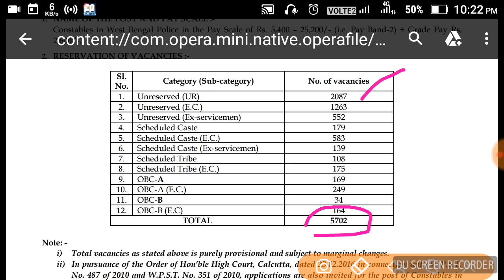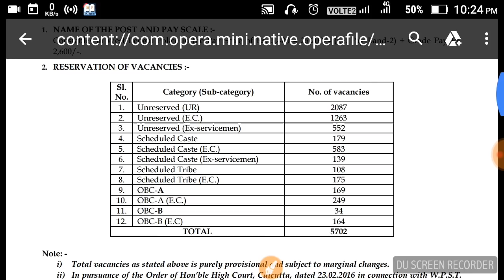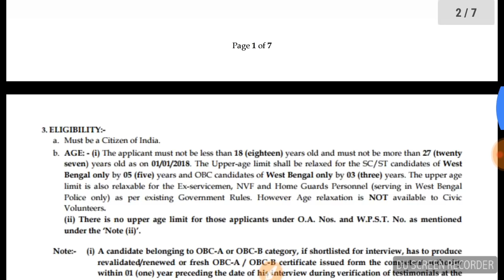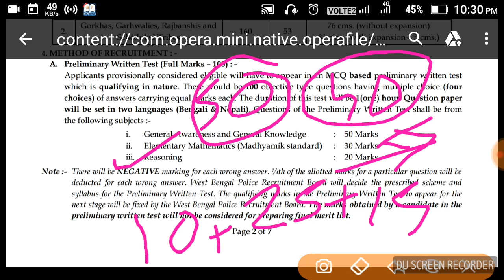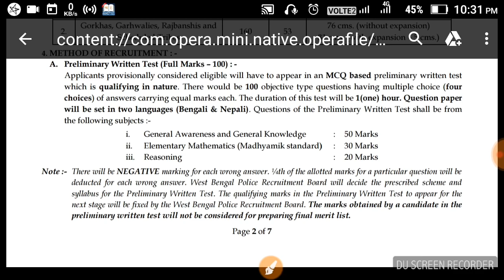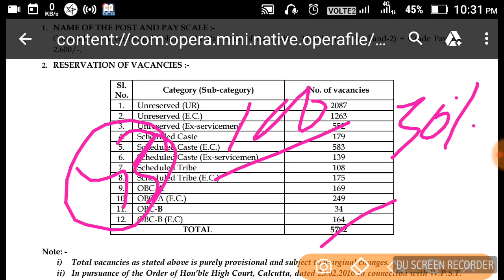WEST BENGAL POLICE MALE CONSTABLE 2018||FULL STRATEGY||EXPECTED CUT OFF||কতো নম্বর পেতে হবে tier1 এ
সঠিক এবং যুক্তি সম্পূর্ণ বিশ্লেষণ...
কিভাবে এবং কোন কোন চ্যাপ্টার পড়লে কনস্টেবল এক্সাম ক্লিয়ার করা যাবে...
তারিখ সম্পর্কে ভিডিও টি...

কতো নম্বর তুলতে পারলে safe জোন এ থাকবে?

ভিডিও ভালো লাগলে লাইক ও শেয়ার করুন..

ধন্যবাদ...

WB CONSTABLE র যাবতীয় ভিডিও এই play list এ পাবেন..